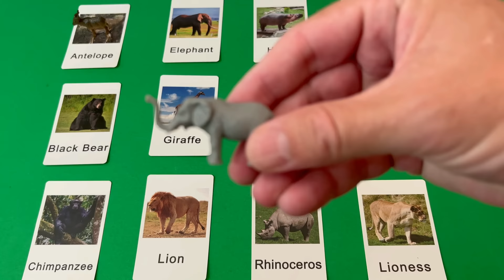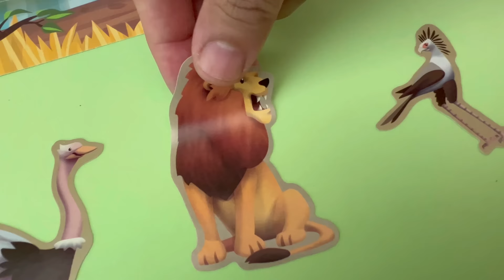Amazing Zoo Animal Toys for Kids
Hello, Welcome to Pinoy Kids Channel. Discover creative ways to learn with your child through animal toy play and simple animations.🌞